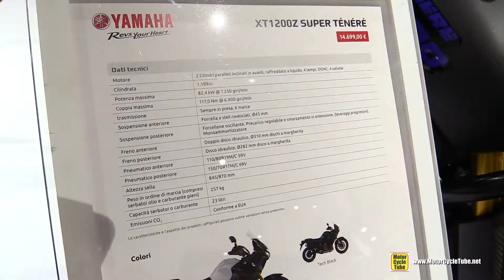2020 Yamaha Super Tenere XT1200Z - Walkaround - 2019 EICMA Milan